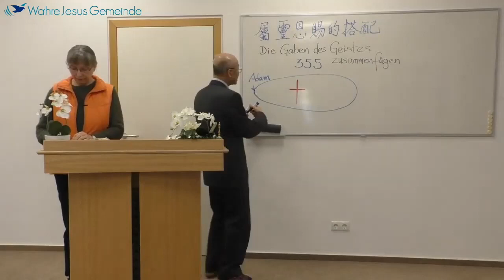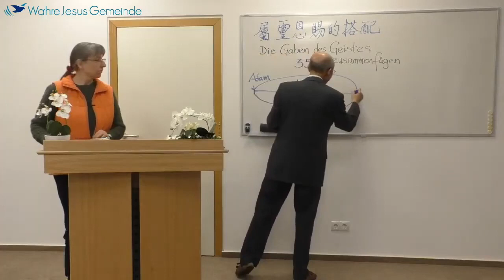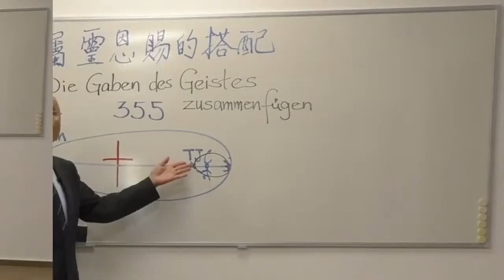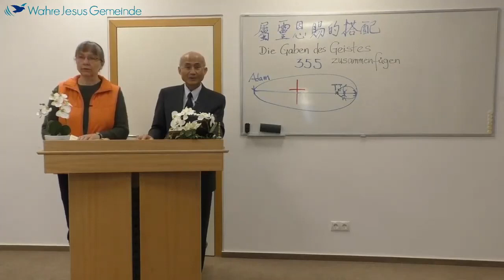20210306-屬靈恩賜的搭配-柯恆雄傳道-曼海姆教會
Predigt - 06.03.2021 - Die Gaben des Geistes zusammenfügen